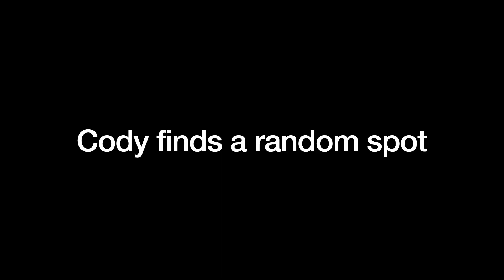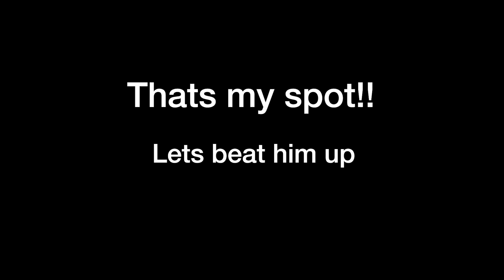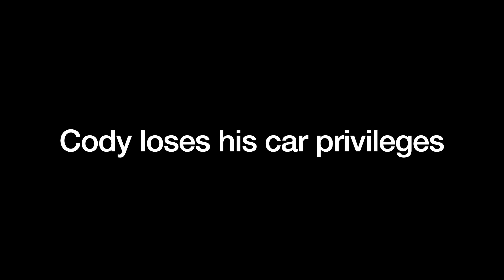Jojo, Jess, Kevin, Codycarter silentfilm